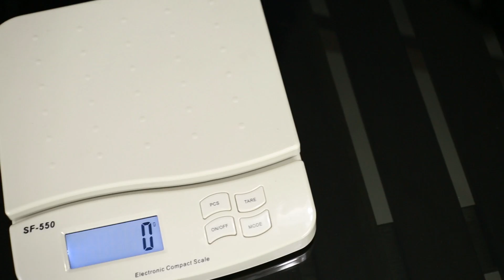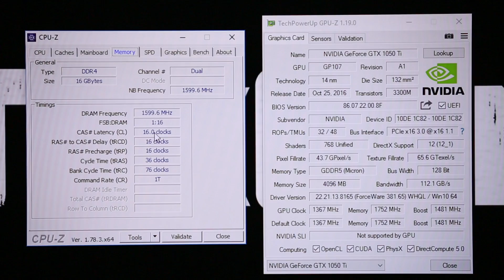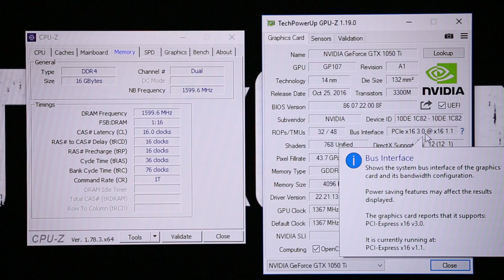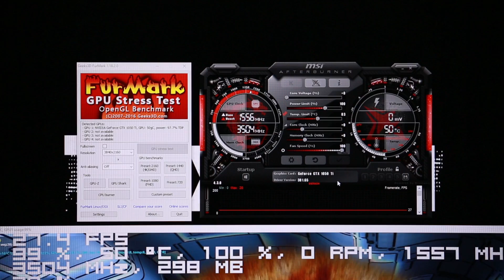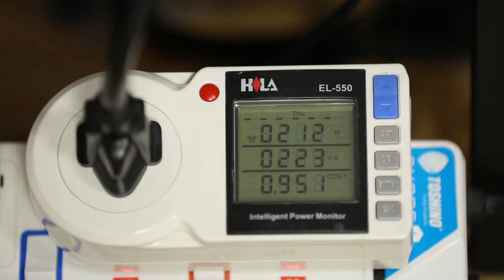Palit GTX 1050 Ti Dual OC 4GB + AMD Ryzen 5 1500X@4.0GHz + MSI B350 Tomahawk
รีวิว การ์ดจอ Palit GTX 1050 Ti Dual OC 4GB กับการทดสอบเล่นเกมส์ Ghost Recon® Wildlands รวมถึงอันตรายการบริโภคไฟแบบโหลดหนัก ๆ  กับ CPU AMD Ryzen 5 1500X

จัดจำหน่าย : Ladaza
ราคาจัดจำหน่าย : XXXX

ติดตาม ThxCom และพวกเราได้ที่

ขอบคุณคอมพิวเตอร์ที่ทำให้เรามาเจอกัน ThxCom